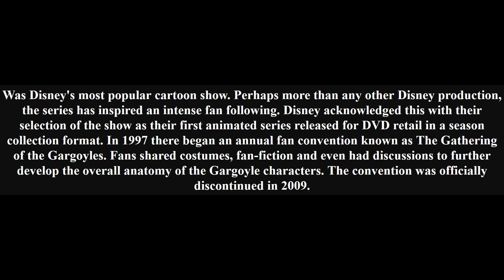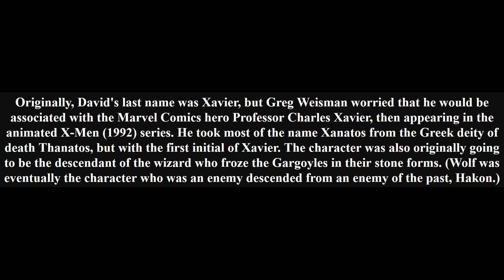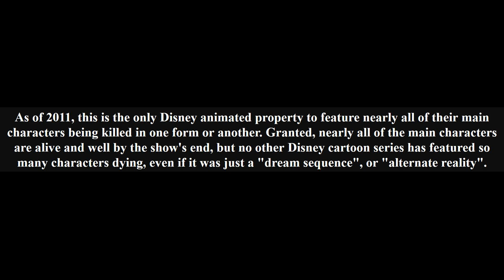13 Interesting Gargoyles Facts You Didn't Know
13 Interesting Gargoyles Facts You Didn't Know you might not know.